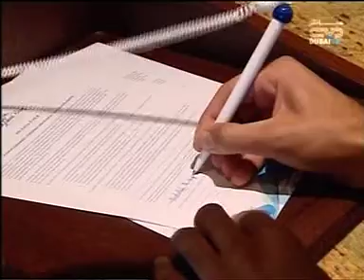2009 Dubai TV Dolphin Bay, Atlantis the Palm